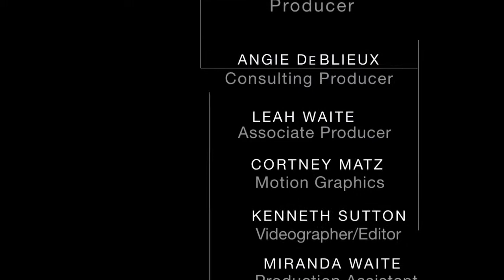CMC #96 - Scotty Curlee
CMC host, Cheryl Ariaz Wicker, chatted with Scotty Curlee about "77 Chances" (formerly named "Letting Go") & "Altar Egos". Scotty also shares more about the Liberty University Cinematic Arts program.